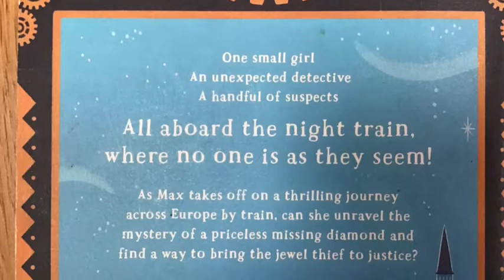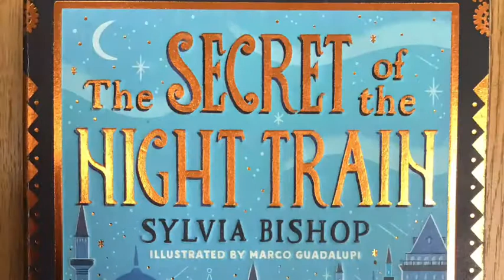The Secret of the Night Yrain by Sylvia Bishop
The Secret of the Night Train